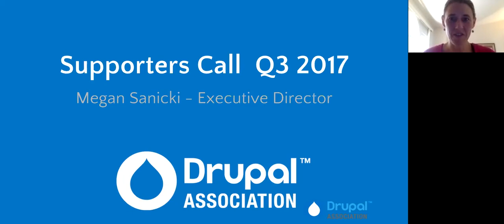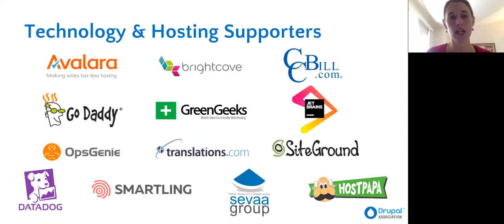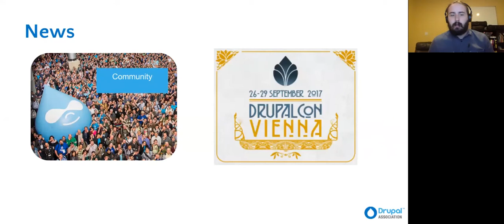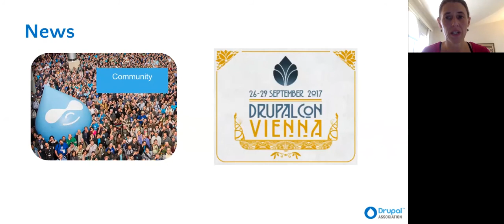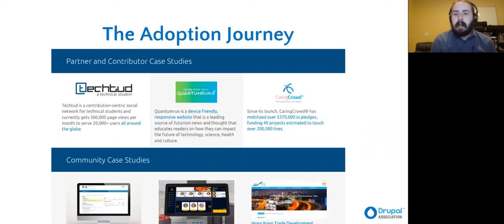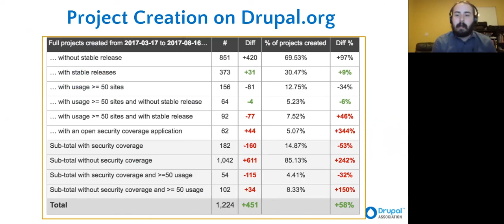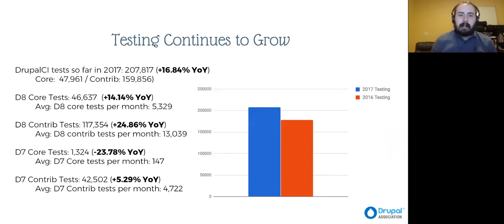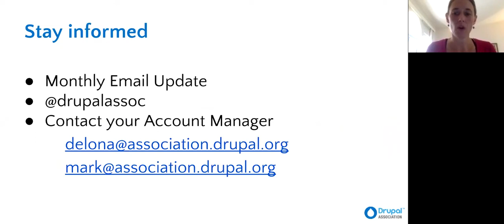Drupal Association - Supporter Webcast Q3 2017